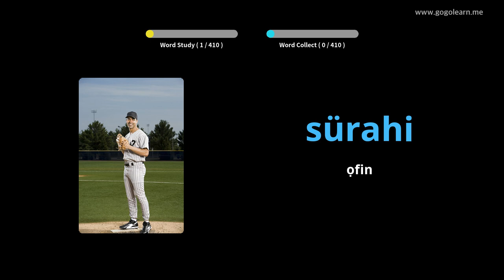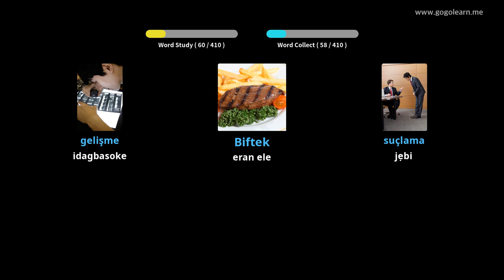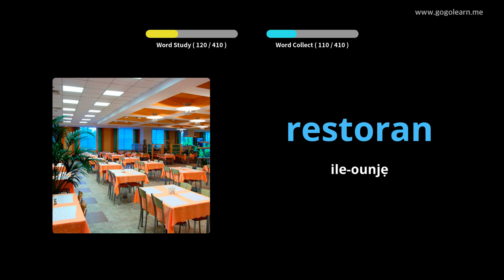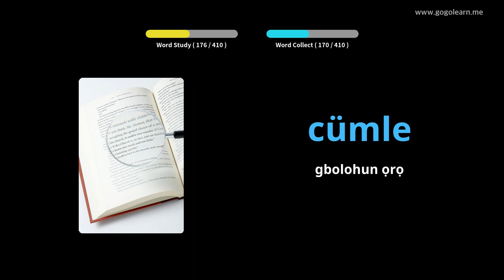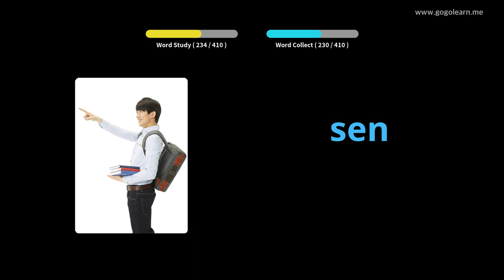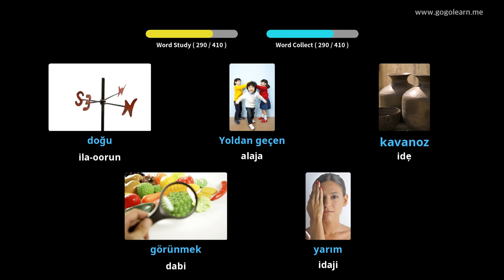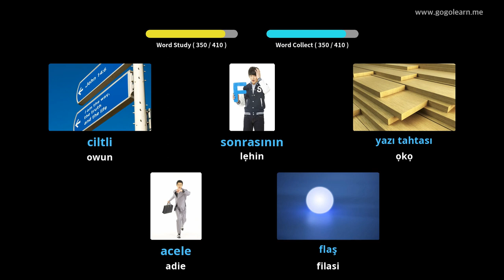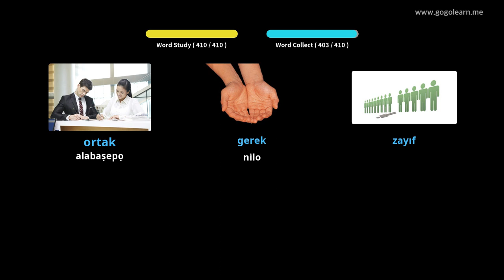Ile-iwe Atẹle Ẹkọ Gẹẹsi ti Turki 3 | Golearn